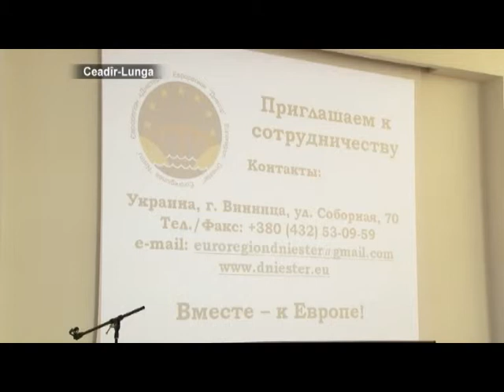AYIN-ACIK: IDEP поможет примарам